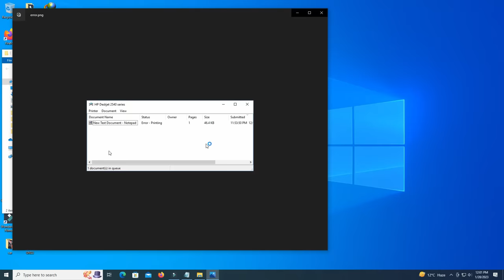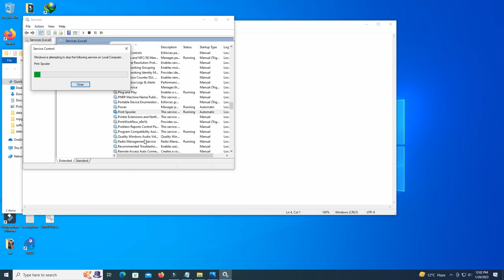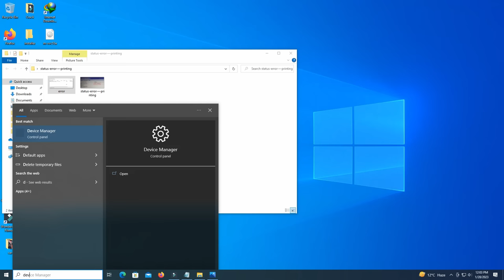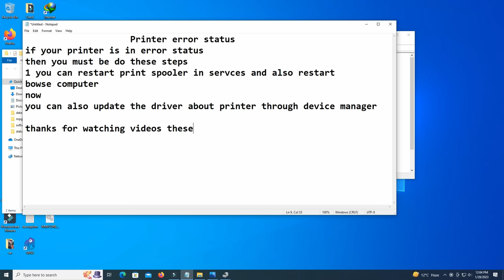fix printer error state | how to fix error state in printers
Welcome to Talent Picks Channel 
The Talent Picks Channel is for those who want to learn technology tips and tricks. In this channel, we will upload videos related: Computer Tips and Tricks, Technology Update, Tech Talk Computer Technology, Computer Hardware, Computer Networking and much more.
Our motive behind creating this channel is to make easy to understand Computers and technology. We want each and every individual whoever is interested in technology to be able to understand it in the easiest possible way.

We will serve you the best because you deserve it.

Team (talent picks)